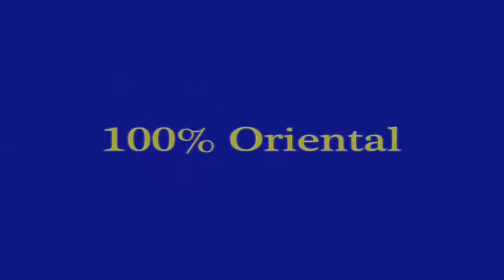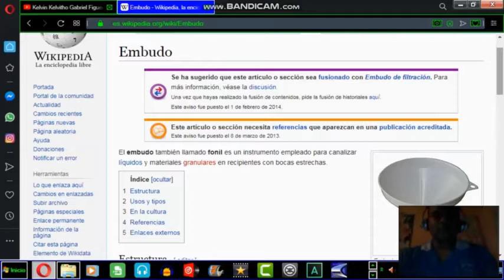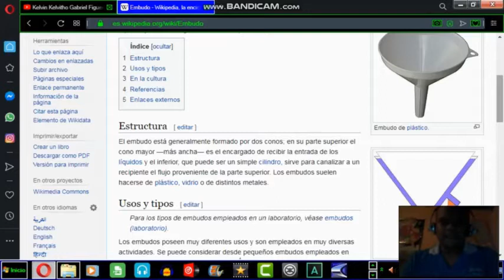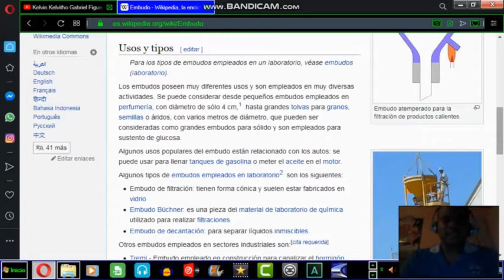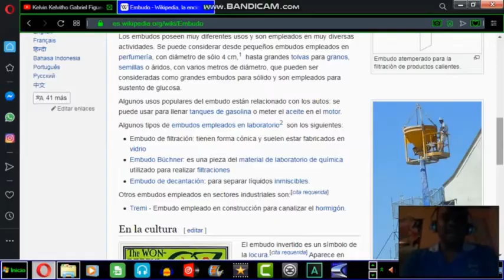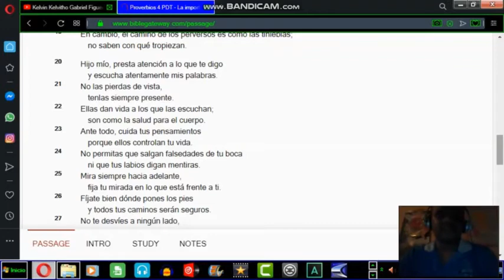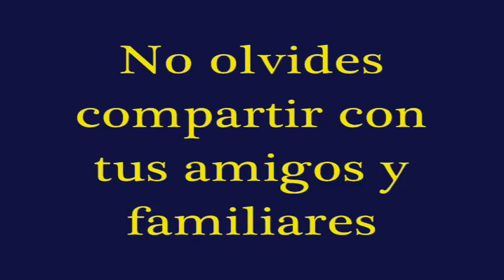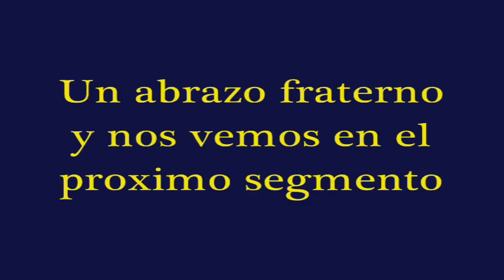Kelvitho's Channel T2 E10 El filtro del embudo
Lo que ustedes esperaron durante dos meses de edicion aunque fueron duros para mi y por la inactividad de mi canal de Youtube por compromisos que mantengo la discrecion pero aqui esta un nuevo episodio dandoles las recomendaciones como se debe aplicar el filtro del embudo ante informaciones falsas
Como se me dificulto la edicion de la ultima parte prefiero dejarla asi.

=Para enviar recursos tematicos, saludos o comentarios=

PD: Segmento grabado el 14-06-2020